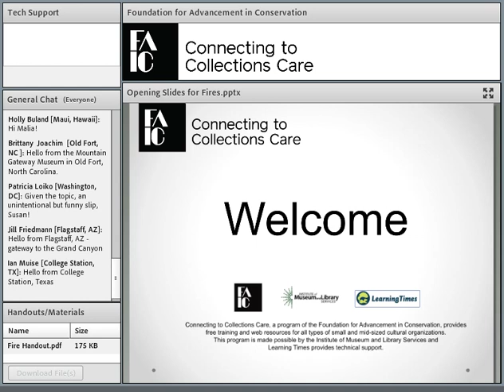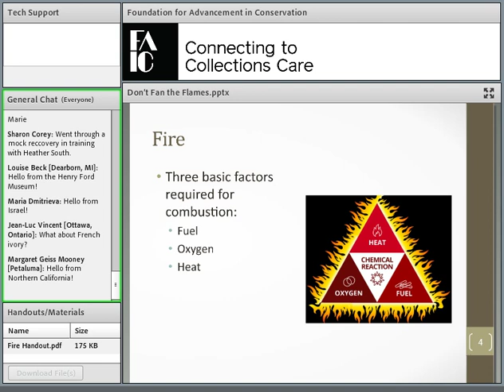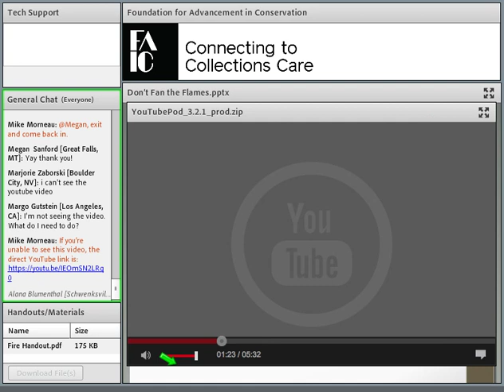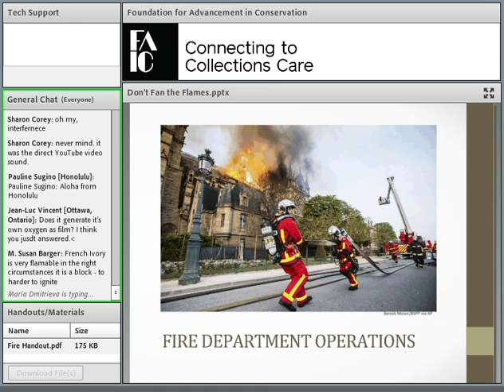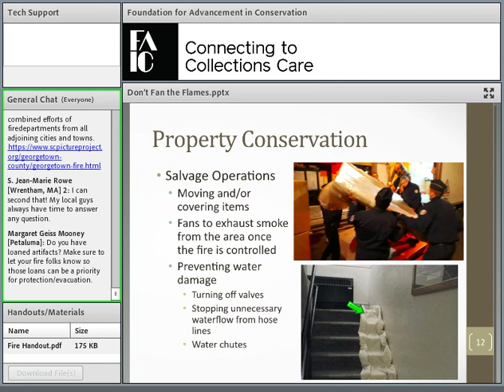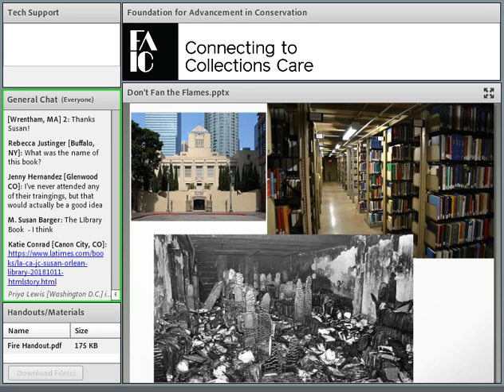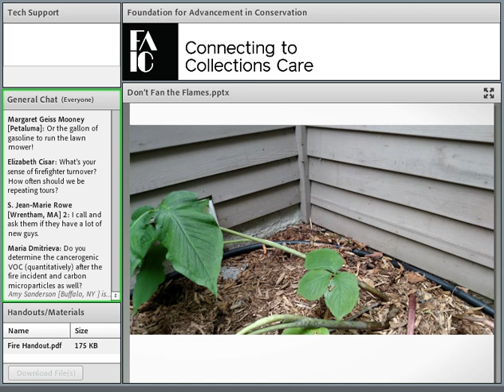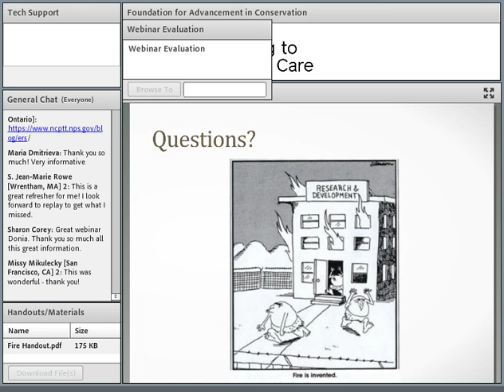C2CC: Don’t Fan the Flames: Understanding fire and what to do about it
Every year there are major news stories about fires in cultural heritage institutions or the wildfires threatening them. With the recent incident at Notre Dame fresh in our minds, join Donia Conn to learn about the nature of fire, what can do at your institution to prevent fire, and how to mitigate the impact of a fire. She will cover the chemistry and mechanics of fire, how it spreads, and how a fire department works when they are on site to fight a fire. With this knowledge, participants will gain insight into how their building layout, storage areas, and landscaping affect fire vulnerability. The webinar will enable you to have a more knowledgeable conversation with your local fire department as you build a good working relationship and improve their preparedness to fight a fire at your institution. We will go over how to assess your institution for fire safety and how to create a checklist of problems to correct in order to be as fire ready as possible.

Presenter
Donia Conn is Assistant Professor of Practice for the Simmons University School of Library and Information Science as well as independent preservation and collection care consultant for small and mid-sized cultural heritage institutions with over 20 years of experience. Ms. Conn is also a private book and paper conservator and a Professional Associate of the American Institute for Conservation (AIC). She earned her BA in Mathematics from St. Olaf College and her MLIS with Advanced Certificate in Conservation from the University of Texas-Austin. Previously, Conn has worked for the Northeast Document Conservation Center, Northwestern University, and Syracuse University.